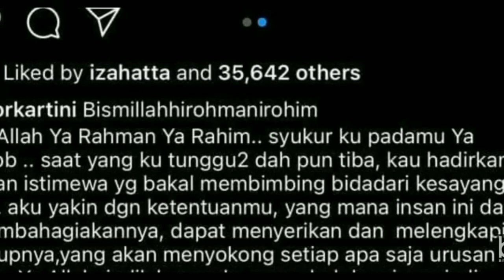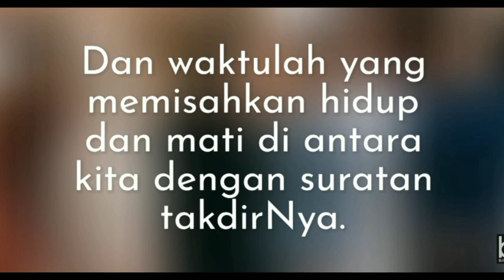NEELOFA & PU RIZZ DAH PUTUS TUNANG?? Mami Jarum mode on!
Budak lepak Pavi cakap,  "break aaarr bodoooo!"

Dia pilih KLCC doh.